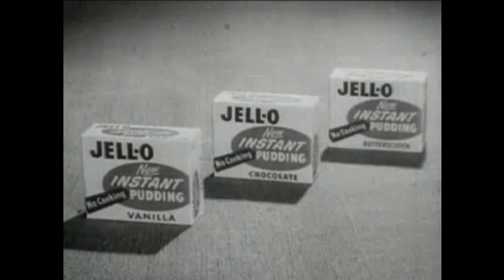TV Commercials 1948-1969 - Jiffy Pop, Jello, EZ Pop +more - Tomorrow's History TV RETRO Commercials